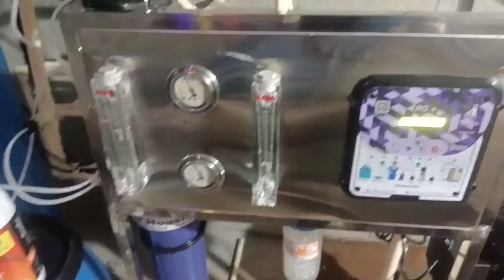MGR 500 LPH Fully Automatic R O plant, Fully Automatic R O plant 9845255735,9880460951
Video from MGR Technologies.